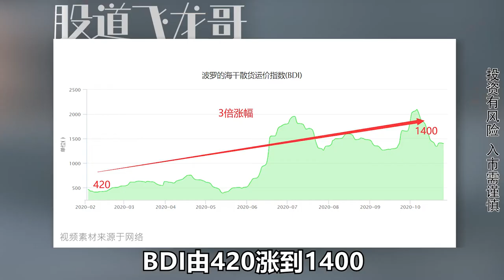航运板块逆势走强，集装箱背后的致富代码，你上船了吗？